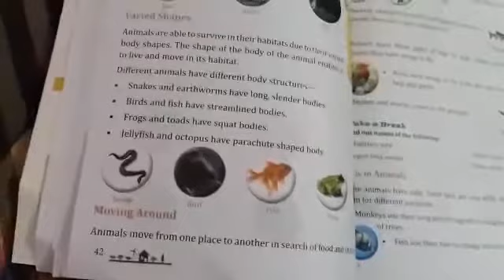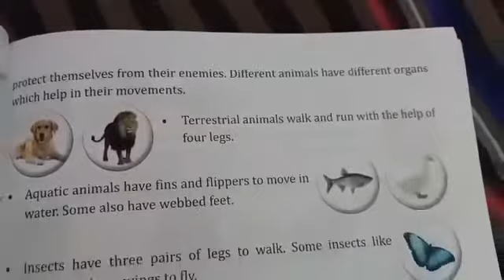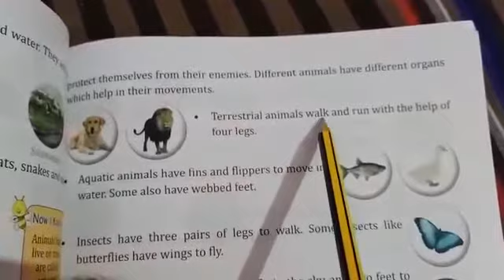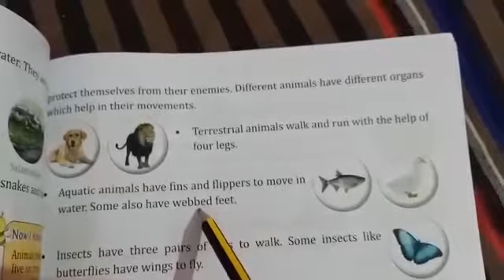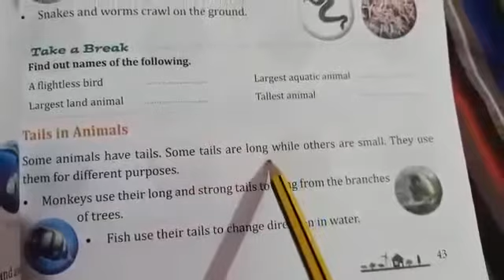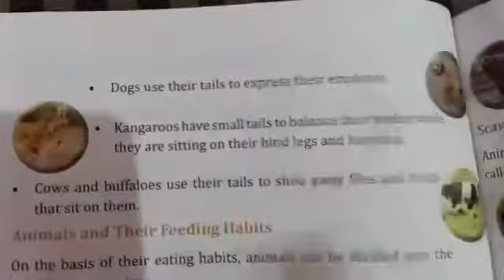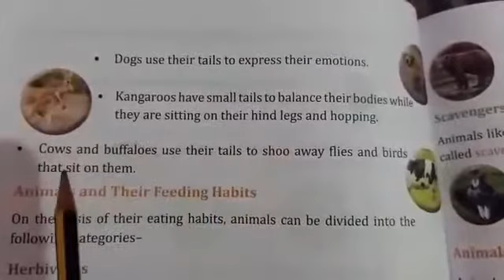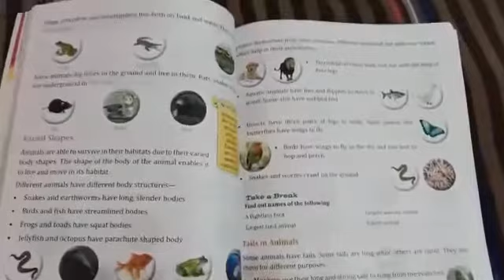CLASS 3RD EVS CHAPTER NUMBER 7 THEANIMAL WORLD CHAPTER READ NEXT PART